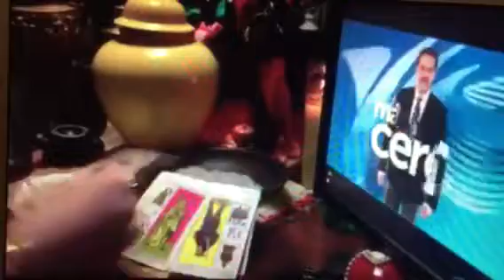Hechos sube rating